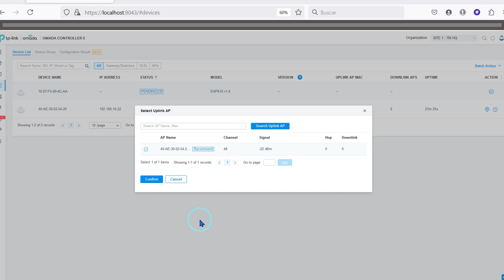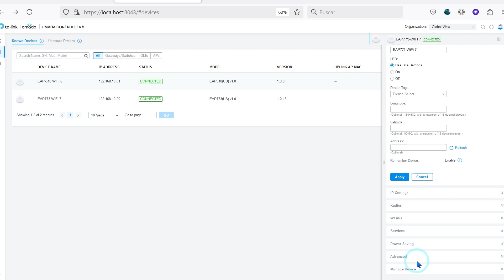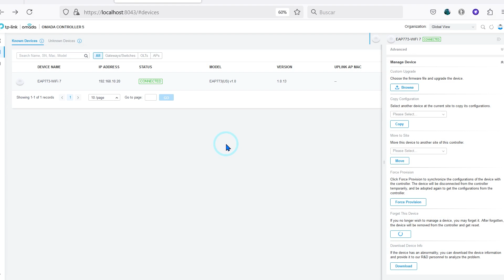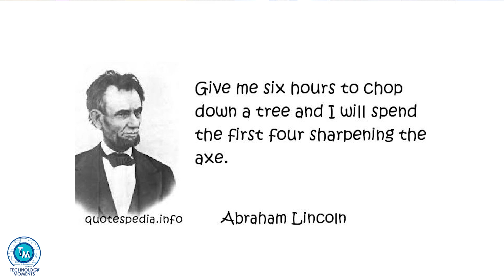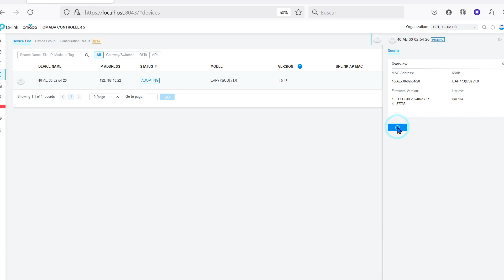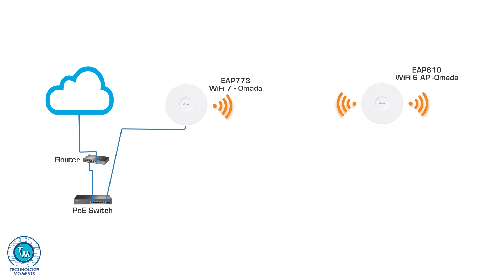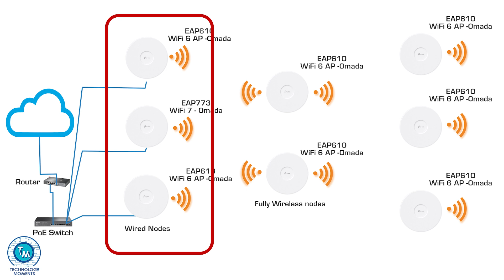MESH Networks with Omada Access Points - how easy is to implement them?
EAP773 Access Point Omada WiFi 7
EAP610 Omada

In this short video we take you through the process of implementing a MESH network using TP Link’s Omada series of enterprise Access Points.  How many you choose to implement is up to you.  You can replicate this procedure to match your needs.
Thank you for supporting us by viewing our content. Doubts and suggestions? Leave us your comments or visit us

The products you saw in this video:
EAP610 Omada
TP Link Media converter
10 Gbps SFP+ Media converter